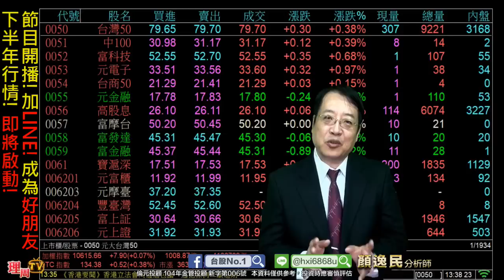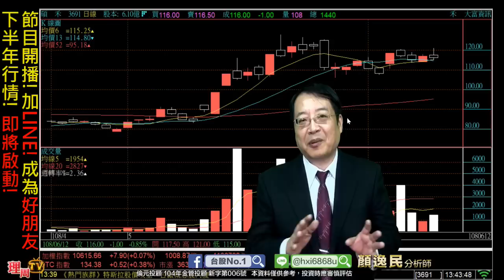理周TV-20190612 盤後-顏逸民 穩操勝劵／節目開播!加LINE!成為好朋友 下半年行情! 即將啟動!